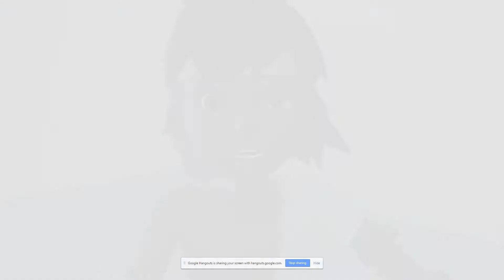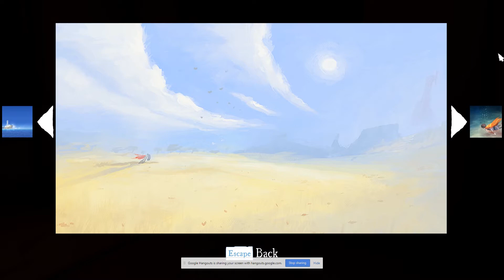Rime Quick Shot [PC]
Thomas and Lo play through an adventure puzzle game named Rime. It's quite beautiful